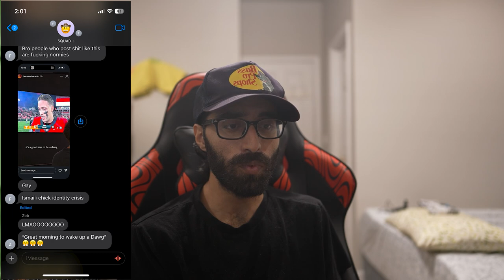American Football is a NPC sport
Culture is not real -

Lack of identity -

Real artist -

--Timestamps--
00:00 Indians beat Americans at their own game
00:50 College games are so different from NFL games
03:32 Plata o plomo
04:59 "As a creator" reddit moment
08:57 Modern women
14:08 are a reflection of modern men
15:50 Make America Great Again
20:27 Culture is a cheap substitute for real identity
40:41 Don't be fooled

❮georgia alabama crimson tide demons chin bulldogs uga au university college foot ball white black indian games mercedes benz stadium field players aura Ryan Williams npc tendencies casual serious unserious opening ceremony wealth manpower storytime story time times pride stupid fans fan sports team conspiracy theory theories theorist narcos pablo escobar plata o plomo moment fighter jet jets message matrix government die mindless entertainment circus bread revolt comeback win personal foul unnecessary roughness 52 quarterback QB run creator consumer ad advertisements ads make noise shake adobe after effects template hype intimate nfl hype invested quiet pindrop silence loud pitou intense volatile dangerous break on your phone timeout conversation with the person next to you cheerleaders girls white mid 10s normies blonde barbie doll attractive jumbotron inside outside group of girls normal fake camera bored dancing fake smile smiling envy basilisk 7 deadly sins evil comparison is the thief of joy happiness uplifting empowering pull push pretending bored instagram competition convince fomo luck vicious cycle addiction losers men nosebleeds adventure money stands live watching streaming platform shane gillis 50 year old teenagers play balls hiller hitler donald trump 2024 make america great again maga politics defend british indian india white farhaz human being united states selfie idolize idolotry glazing human being normal person switching up car ride picture celebrity pedistal crumbs leech scraps clout normie hating snapchat story stadium racist submissive mad feel bad for care cnn simon says can't resist mental strength skeptical nuance scared power false gods fans stans colonial colonizer conservative republican liberal democrat blame economy villains minority england uk eastern western europe culture history illusion gen z alpha identity crisis void matrix not real response dominance based original influence you impact your change the game nature vs nurture highlights travel experiencing good bad amazing character arc prideful ego indian gdp christopher columbus looking for native indians genetic superiority potential analogy hunger games 2nd book catching fire octavious lily quarter quell attachment empathy strong for someone else another person disgusted capital console teenage girls morality ambition sense of humor easier too big vague meaningful immortal survive stay safe sellout process journey destination secure insecure option latch drinks smokes peer pressure atlanta black path forward see a way vision visionary mainstream travel drunk heated target demographic just business life is planned out for you from birth pig sent to the slaughter labor servant slave student athlete rich executives fantasy dynasty sports betting gambling gear moral of the story meaningless sacrificing mascuilne❯